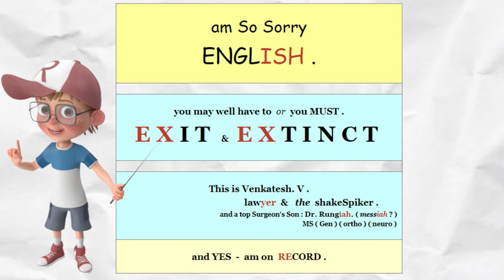Am So Sorry ENGLISH - shakeSpiker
The application shakeSpiker is an online Participative English Vocabulary Builder. It is the world's most powerful & effective online application ever that educates online participants by engagement, in its entirety. It is a revolutionary language tool with which English stands effectively decoded. The shakeSpiker application makes the massive task of learning English methodical, meticulous, meaningful and musical. The trick then is to see how intensely one can get familiar with the words & its forms, both by sight and by sound, and more crucially by its sense and subtlety. With shakeSpiker, your familiarity with the words would be vastly endowed.